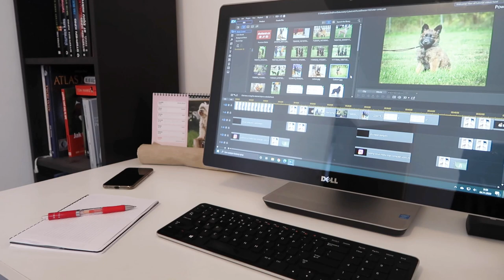Our Covid-19 Story! Who Walks the Dog?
Our Covid Story! Who Walks the Dog?
In this video we share what it's like to have the Corona virus as dog owners. Is it ok for us to walk our dog in quarantine?
We also share what symptoms we had and how Rancho has been coping with this unfortunate situation.

Rancho's camera gear

You can follow Rancho on Instagram!